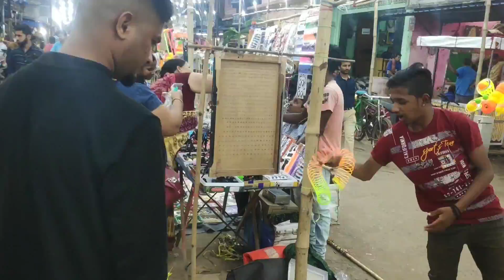I'm In Odisha Famous Thakurani Yatra Berhampur 2019 | Ganjam Cultural & Traditional Thakurani Jatra